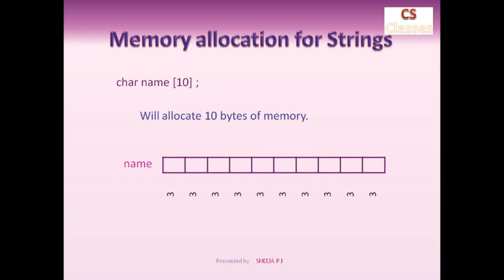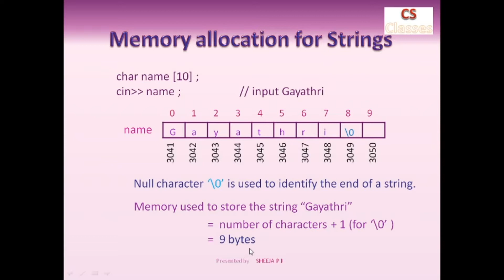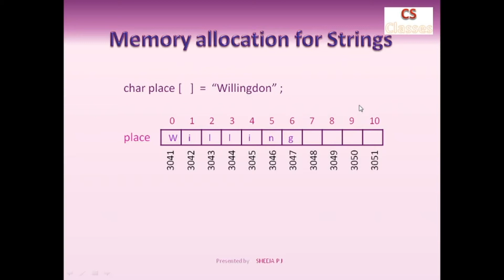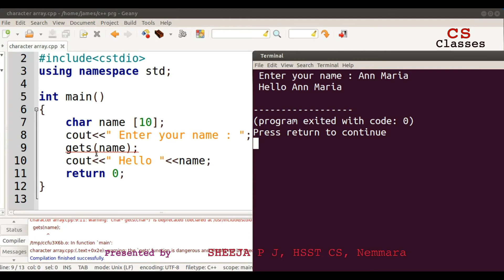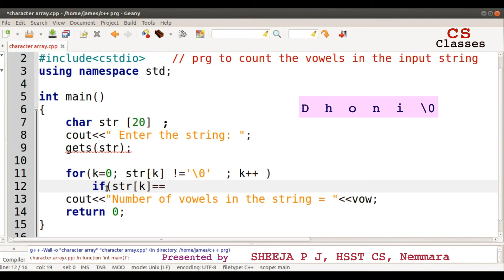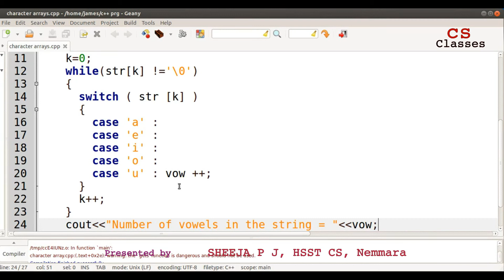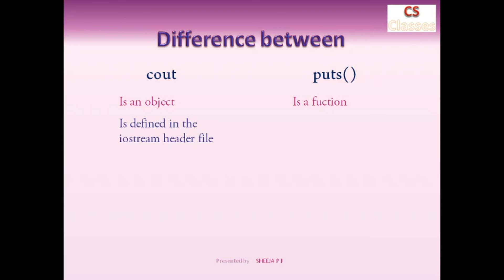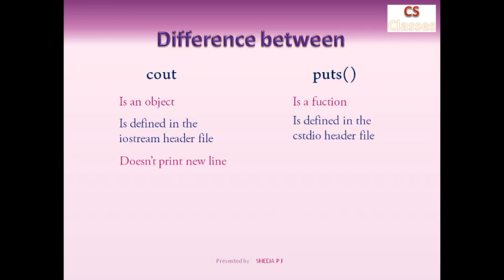Arrays Part II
Plus Two Computer Applications Chapter 2 | Character Arrays, gets() and puts() function explained with programs.